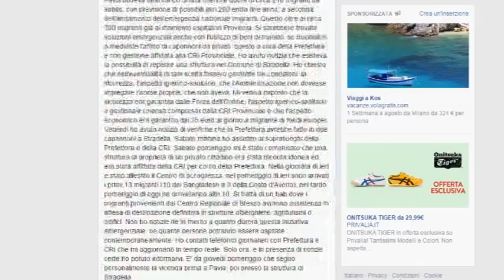Stradella, proteste contro il centro rifugiati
Lega Nord e Casa Pound continuano i presidi notturni per protestare contro l'allestimento da parte della Croce Rossa di un centro profughi alla periferia di Stradella. La città si interroga.